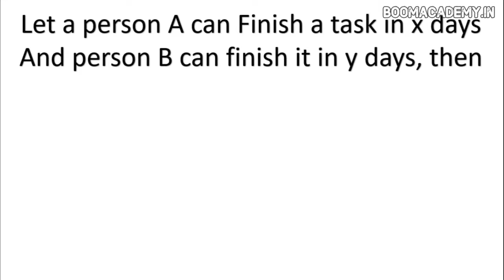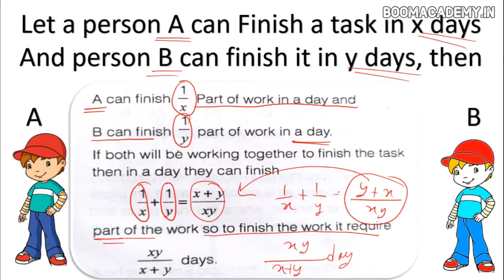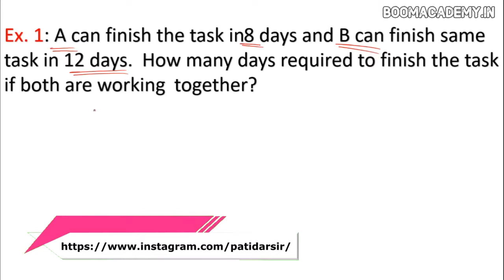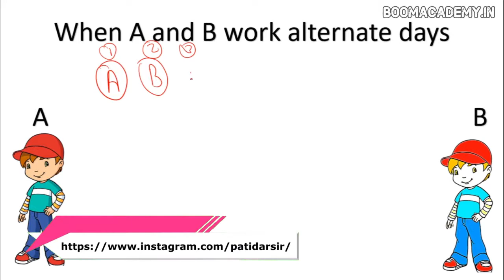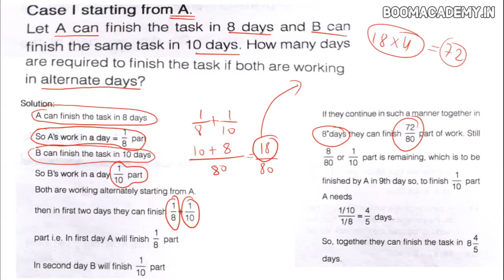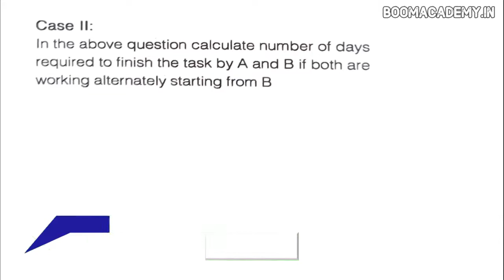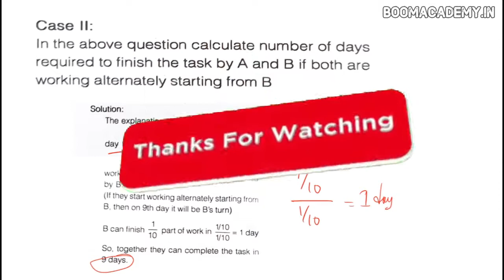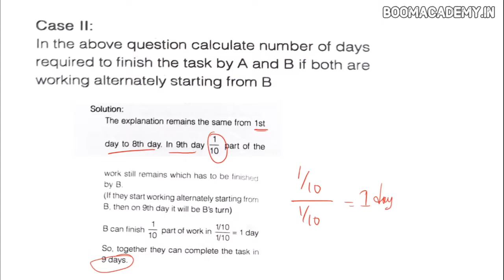Time and Work Short Tricks/Problems | For SSC CGL, KVS, Bank PO, DSSSB,CTET | By PatidarSir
Watch This video to understand all about the method of Time & Work. In this video we have covered Concept of Time and Work with diffrent types of questions with short trick to understand it easily. Tips, Tricks and Problem
 In this series all types of concepts cover form class 1st to graduation this series important for students in all fields, teachers, parents, employee and preparing for government job etc. phobic free and start liking math

Maths By Virendra Patidar Sir
PHYSICS By Virendra Patidar Sir